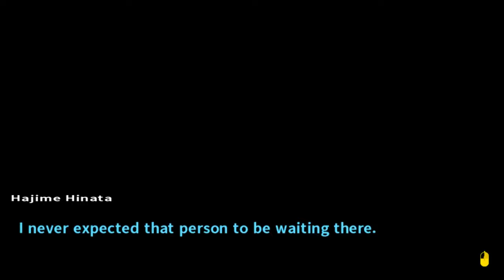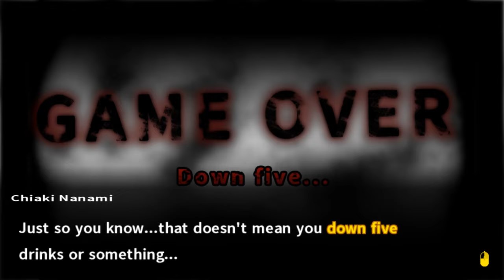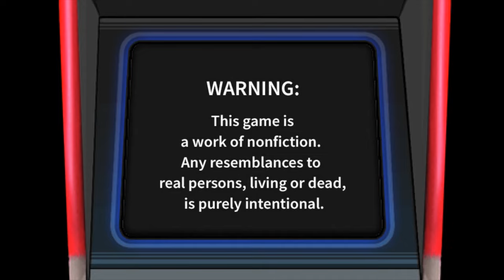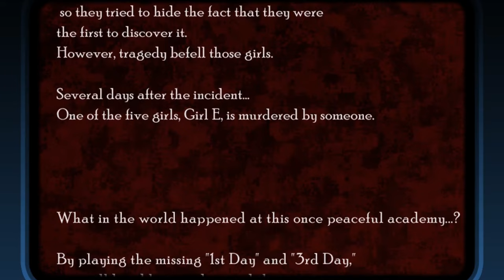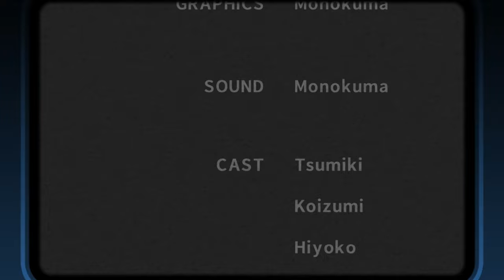Let’s Play Danganronpa 2: Goodbye Despair [Blind] Part 20 - The Cast [PC Gameplay/Walkthrough]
Let’s play Danganronpa 2: Goodbye Despair (PC version w/ Japanese audio)! In part 20 of this blind Danganronpa 2 let’s play series, we replay Twilight Syndrome.

Danganronpa 2: Goodbye Despair - Chapter 2 - Deadly Life